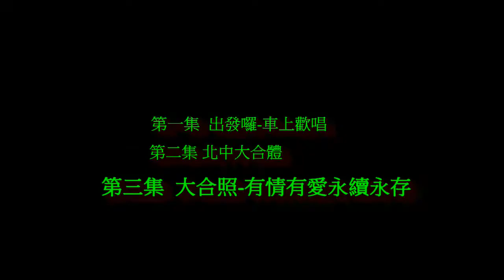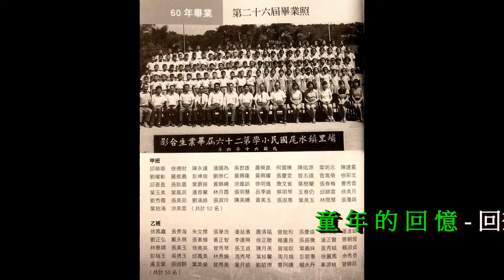2020 三.埔里水尾國校26屆甲班同學會第三集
民國60年畢業  同學會日期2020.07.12